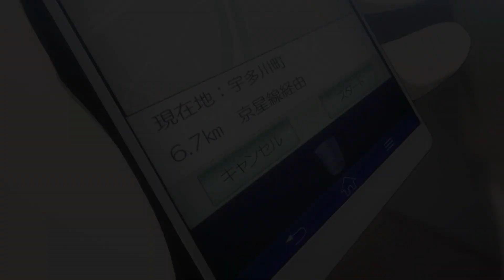Lets play Persona 5: a new story part 2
lets play persona 5 a new jrpg from atlus